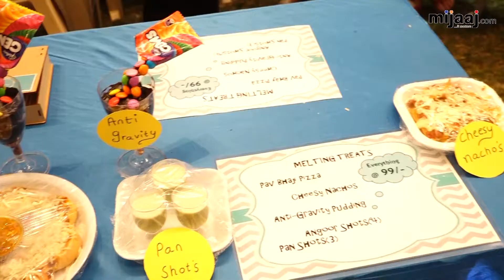Hungry Bird Food Festival 'N' Kids Carnival | Mijaaj